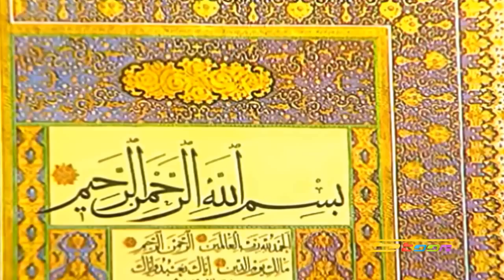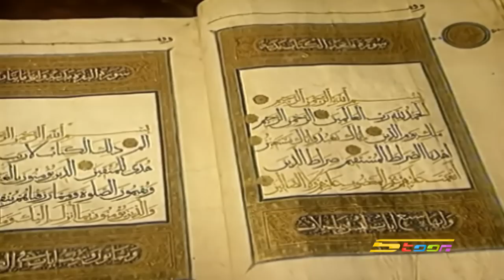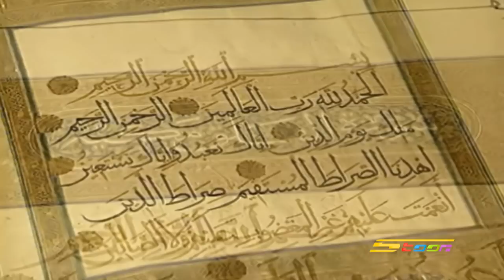كتاب الله - سبيستون - Spacetoon